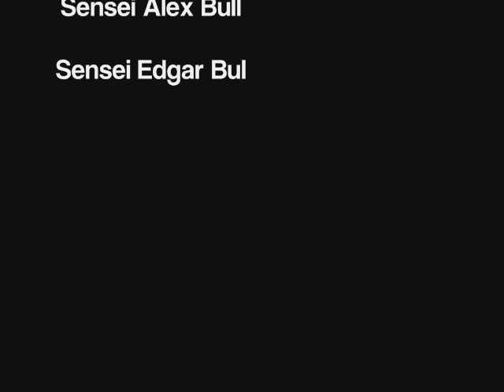Seminario Internacional de Aikido en Brasil (San Pablo)